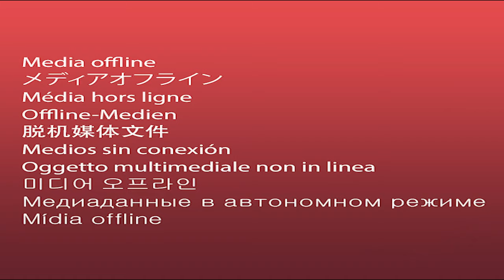ALMOST GOT REAR ENDED, BIKE IS BACK, AND WHIPPED SOME GO KARTS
Stitch is back to normal and had some random fun over the course of this video! Hope y'all enjoy!

GEAR:
Volta Supply gloves
Helmet: Ruroc Atlas Tribe